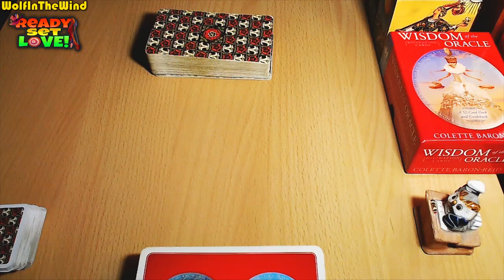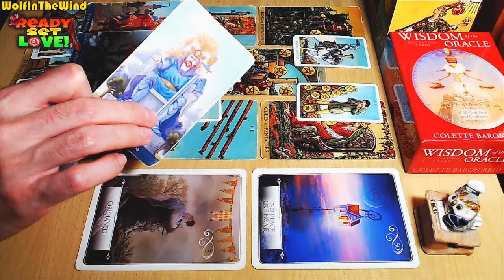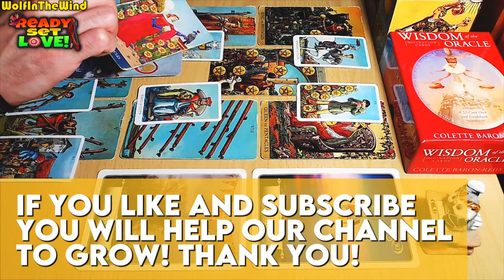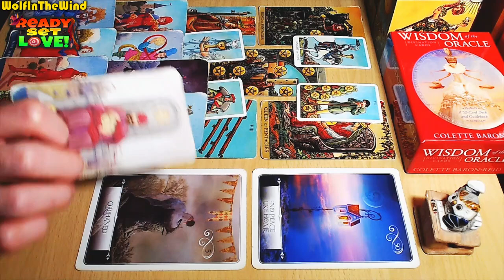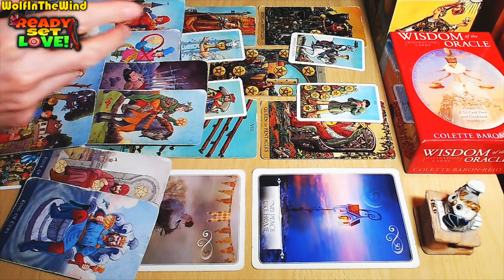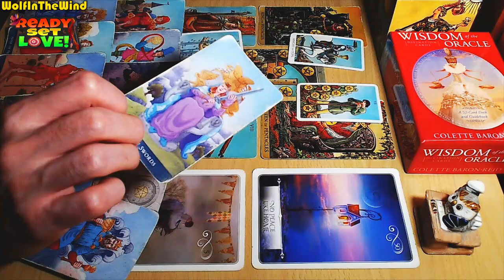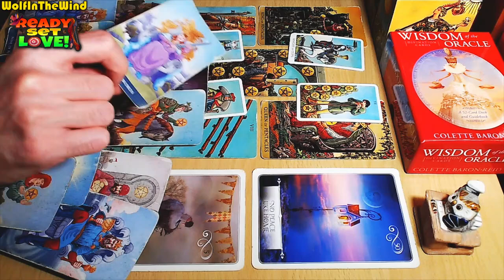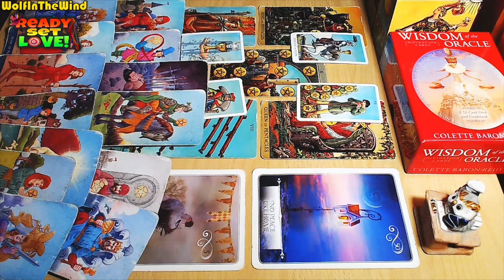GEMINI TAROT ♊ FALLING IN LOVE WITH SOMEONE ELSE... | OCTOBER 2024 TAROT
Hello Gemini, this is a Love Tarot Reading for the old and new friends of our channel with Gemini Sun, Moon, Rising and Venus in their chart. In this tarot reading we take a look at the energies for you, the person you're dealing with and a potential progression for the connection. Whenever you watch this tarot reading take what resonates and leave what doesn't.

- WITW